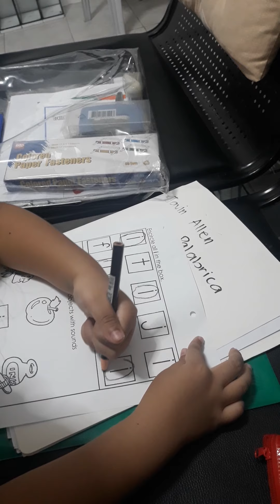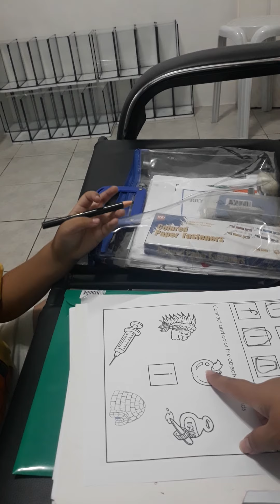letter i- encircle and connect the object with sounds